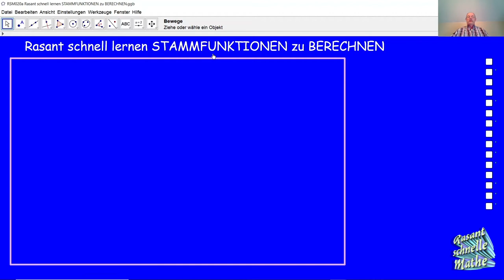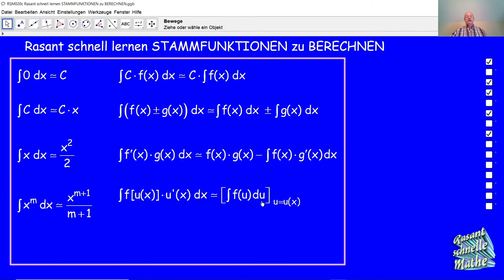Rasant schnell lernen STAMMFUNKTIONEN zu BERECHNEN RSM020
RSM020  Was ist eine Stammfunktion? Wie berechnet man eine Stammfunktion? Hier lernst du in kürzerster Zeit, wie man eine Stammfunktion berechnet. Viel Spaß beim Üben!